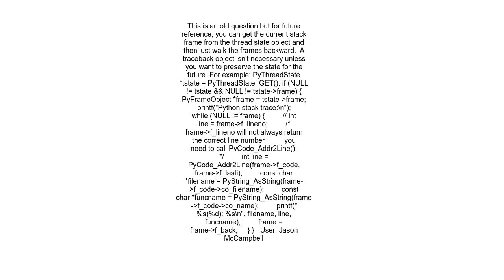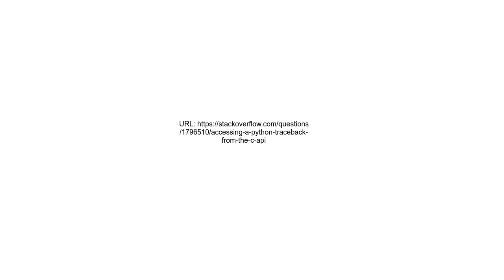Accessing a Python traceback from the C API